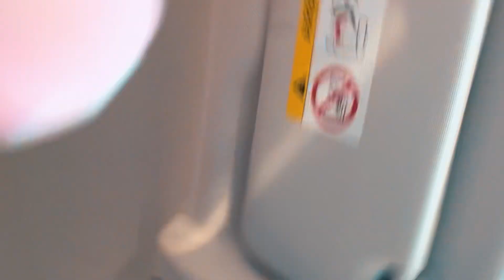24 ORE IN MACCHINA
Benvenuti sul mio canale, io sono Catarina e oggi vi porto con me nel viaggio per andare in vacanza al mare, 24 ORE IN MACCHINA 🚗
Spero vi piacciaaaaaa🫶🏼